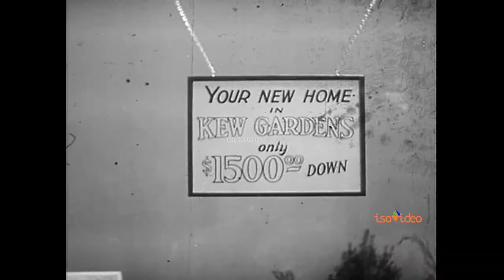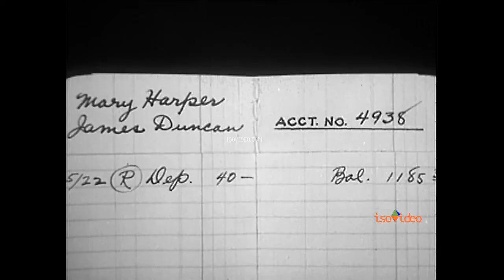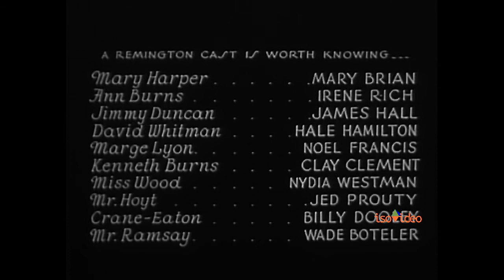Manhattan Tower (1932 Drama/Romance, HD 24p)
Manhattan Tower is a 1932 American Pre-Code film directed by Frank R. Strayer starring Mary Brian and James Hall.

Manhattan Tower is about a couple by the names of Mary Harper (Mary Brian) and Jimmy Duncan (James Hall). Both work at the Empire State Building: he as an engineer, she's a secretary. They would like to marry and buy a house that they saw advertised in a window in the building lobby, but they need more money. Mary asks her womanizing boss for advice, and he persuades her to give him all her savings to invest. Unbeknownst to her, the boss has speculated in the commodity market, and lost not only his money and that of his wealthy wife, but also some of the firm's funds too. His wife would like to quietly divorce him to marry her politician friend, but the husband asks her for money to avoid a scandal. When Mary changes her mind and asks for the restitution of her savings, her boss refuses and mistreats her. That causes a confrontation between Jimmy and Mary's boss, and they fight. Meanwhile, also the politician and an honest accountant of the firm, who discovered his superior's misdeeds but kept silent fearing to lose his job, decide to confront Mary's boss. During the fight, he takes a gun from a drawer, and menaces them all. He trips and falls through a window to his death. The witnesses decide to declare it was a suicide and go on with their lives.

There are other intertwining stories of people who work at the Empire State Building, and a bank run started by a casual comment by the politician's secretary.